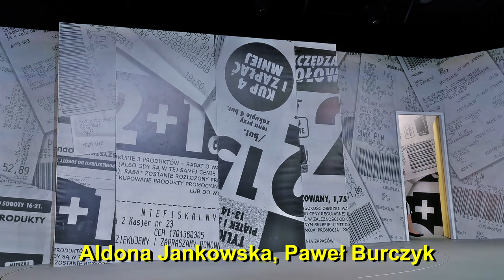Metoda Na Wnuczka - Próba. Teatr Kamienica. Jankowska, Kamińska, Kamiński, Burczyk.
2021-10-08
Charyzmatyczne starsze panie są jak ogień i woda. Danuta (Aldona Jankowska/ Maria Winiarska), niepoprawna marzycielka, pomiędzy prezentacjami kosmicznie drogich garnków i ściereczek, gra w lotto zmotywowana fantazjami o podróży życia. Bożena (Dorota Kamińska) natomiast jest jak wino – im starsza tym…mocniejsza. Twardo stąpa po ziemi, choć jest absolutną fanką szybkiej jazdy na hulajnodze. Co się wydarzy, gdy w jednej chwili świat nieprzeciętnych seniorek zostanie wywrócony do góry nogami?  Czy przyjacielowi z dawnych lat – Waldkowi (Robert Rozmus), uda się wyciągnąć damy z niezłych tarapatów? Podobno nie ma cwaniaka nad warszawiaka, ale gdy do akcji wkracza pełna kobiecych wdzięków, przebiegła Malwina (Agnieszka Wielgosz), wszystko się może zdarzyć. Do szalonego tańca z oszustami nieśmiało przygrywać będzie zakochany Mieczysław (Emilian Kamiński/ Marek Sadowski), bo doskonale wie „że najwięcej witaminy mają polskie dziewczyny”….
„Metoda na wnuczka” w reżyserii Emiliana Kamińskiego to przezabawna komedia z wątkiem kryminalnym w tle. Niecodzienna sztuka, w której wiek traktowany jest z przymrużeniem oka, a życie dojrzałych mieszkańców Warszawy, pokazane jest w pełnej palecie barw. Porządna dawka humoru, cięte riposty i lawina emocji od których dosłownie kręcić się będzie nasza scena!
Autor: Krzysztof Kędziora
Reżyseria: Emilian Kamiński
Opracowanie reżyserskie: Emilian Kamiński
Współpraca literacka: Andrzej Leśniewski
Scenografia: Andrzej Lewczuk
Asystentka reż.: Olga Rawska
Obsada: Agnieszka Wielgosz, Robert Rozmus, Aldona Jankowska, Dorota Kamińska, Paweł Burczyk, Maria Winiarska, Marek Sadowski.
Premira 19 pazdziernika 2021 r.